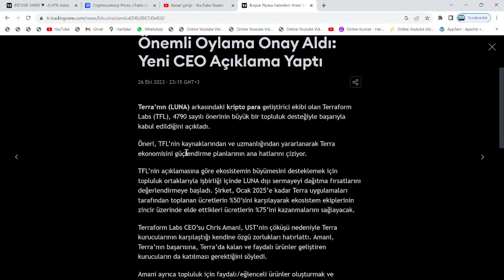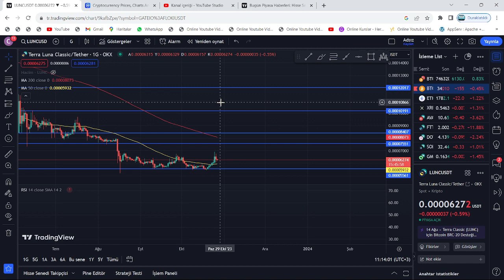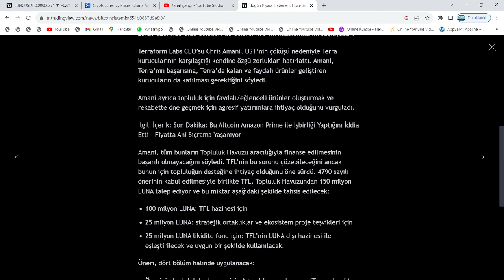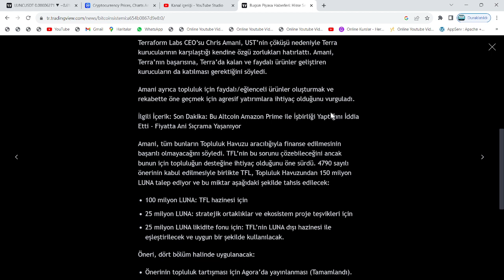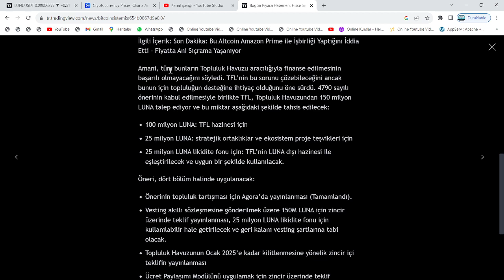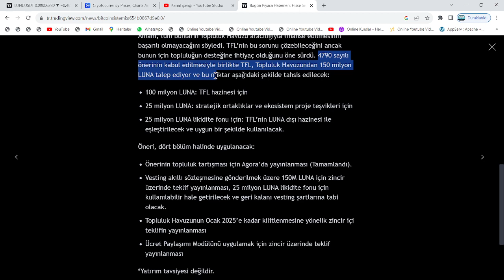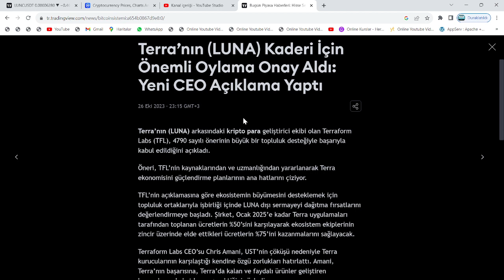TERRA VE TERRA CLASSİC'TE, 2 KRİTİK ÖNERİ GEÇTİ🚀LUNC VE LUNA İÇİN, TAMAMI NAFİLE...🚨ARTIK BİTTİLER!🚨